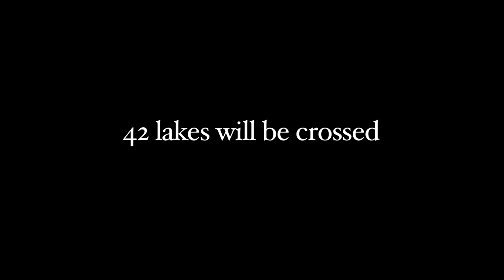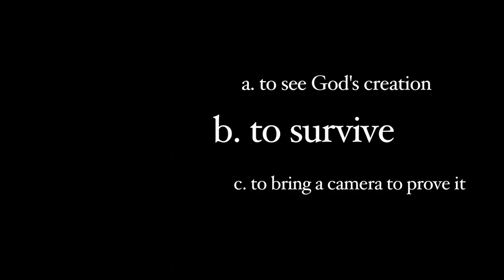Boundary Waters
4 buddies set out on a journey - A Boundary Waters, MN short film

From the founders of Venture Creations and Michigan Whitetail Pursuit